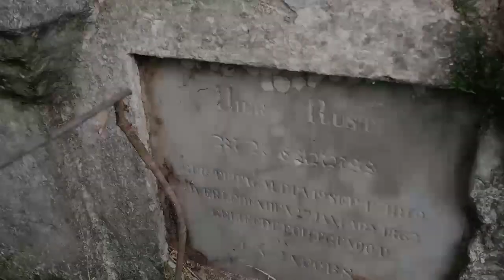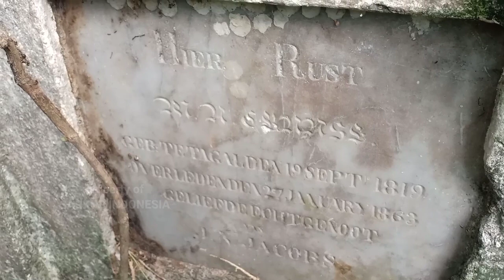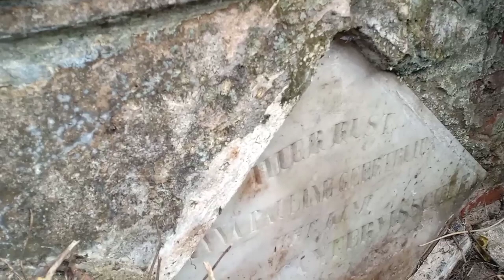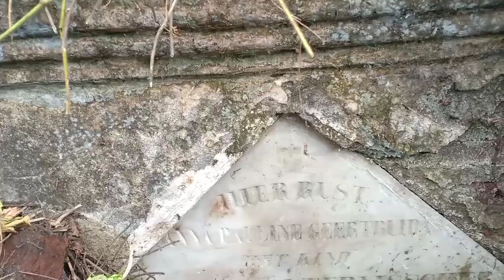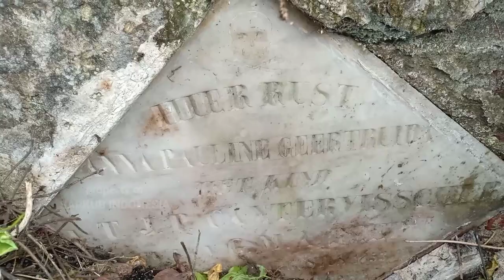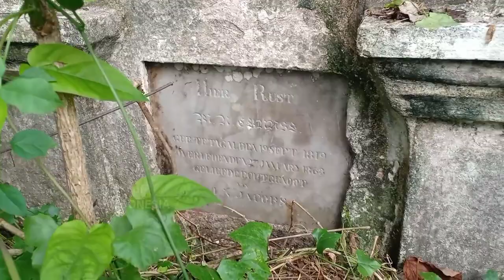FASAD MAKAM BELANDA BERWARNA HITAM‼️KERKHOFF-TEGAL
Makam Belanda ini dahulunya Besar dan Mewah,Fasadnya Berwarna Hitam,Sekarang Terkesan Angker dan Hampir Punah.

Kondisi Makam Belanda Kerkhoff Tegal Hampir Punah,Tidak Seperti Makam Belanda LAAN.Sejarah Tanpa Bukti akan Menjadi Legenda dan Mitos.Makam Belanda dan Bangunan-bangunan Kolonial Merupakan Bukti Otentik Sejarah Bahwa Indonesia Pernah di Jajah Oleh Belanda selama 350 tahun.

Donasi Untuk Juru Kunci dan Restorasi Makam Wali dan Makam Bersejarah ke :

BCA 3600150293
A.n : Ivan Eko P

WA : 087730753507